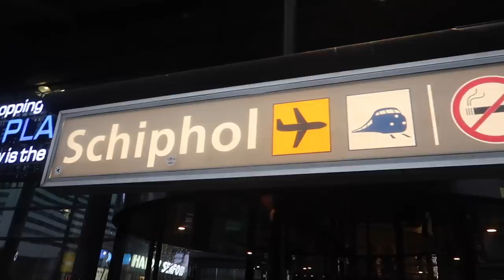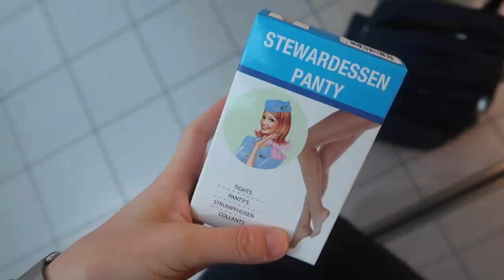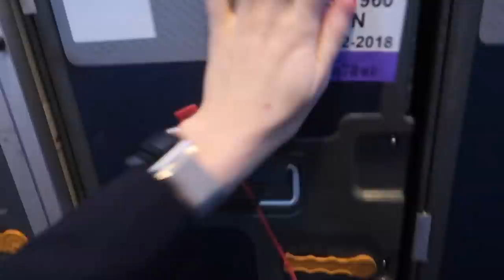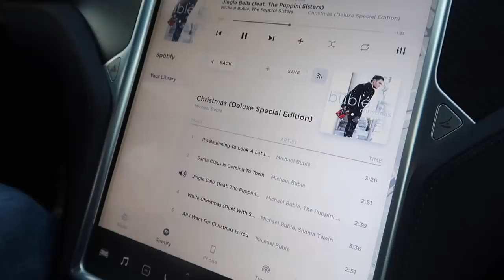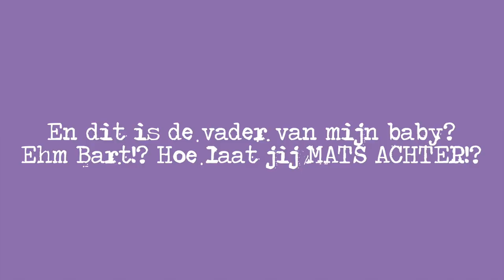DRUK VLUCHTJE VANAF EINDHOVEN EN SCHAATSEN | VLIEGVLOG 13 #406 | Diesna Loomans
Zo das best even een druk vluchtje en nee het gaat niet altijd over rozen dit beroep. Thuis ga ik weer verder met de kerst voorbereidingen. En gaan we lekker schaatsen.. nou ja Bart Jola en onze vrienden dan.

(Fan)post..?
Social1nfluencers
t.a.v. Diesna Loomans
Rietlandpark 333
1019 DW Amsterdam